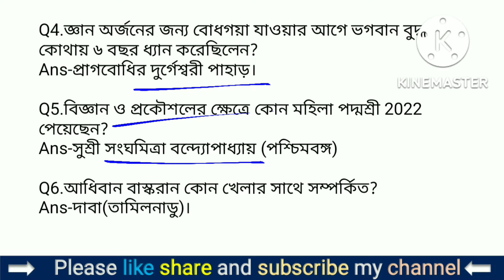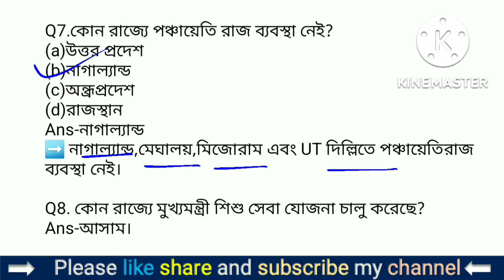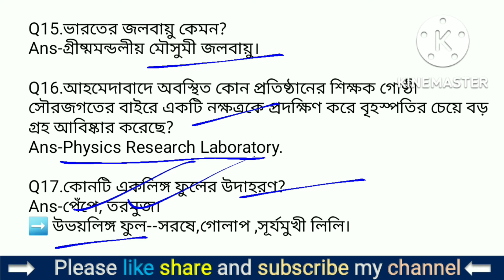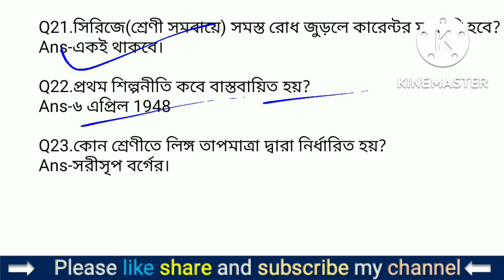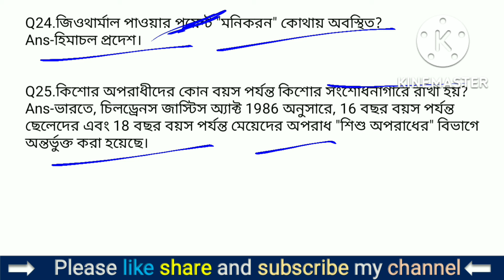9 September 2022 Exam Analysis|Railway Group D Exam Analysis Today|Rrc Group D Exam Analysis#Railway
Today's Video:-
9 September 2022 Exam Analysis|Railway Group D Exam Analysis Today|Rrc Group D Exam Analysis#Railway

rrb group d 2022 exam analysis questions and answers,
rrb group d 2022 exam analysis result,
rrb group d 2022 exam analysis today
rrb group d 2022 exam analysis video,
rrb group d 2022 exam analysis year